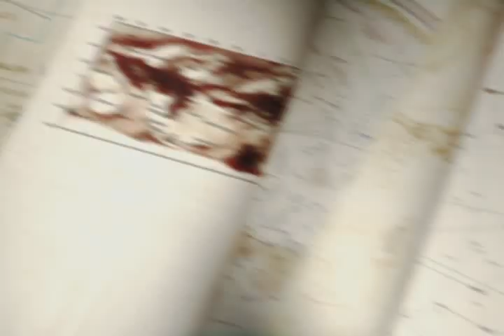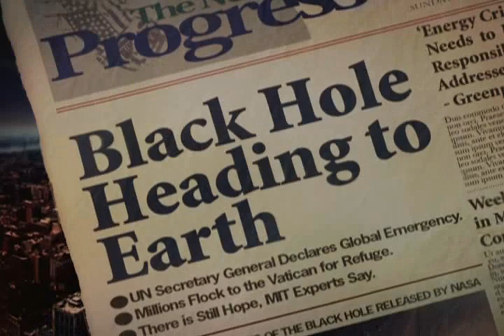Universe Black Holes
What would it feel like if your spaceship were to venture too close to the black hole lurking at the center of the Milky Way? According to astrophysicist Tyson, director of New York City's Hayden Planetarium, size does matter when it comes to black holes, although the chances of your surviving the encounter aren't good in any case. Tyson takes readers on an exciting journey from Earth's hot springs, where extremophiles flourish in hellish conditions, to the frozen, desolate stretches of the Oort Cloud and the universe's farthest reaches, in both space and time.